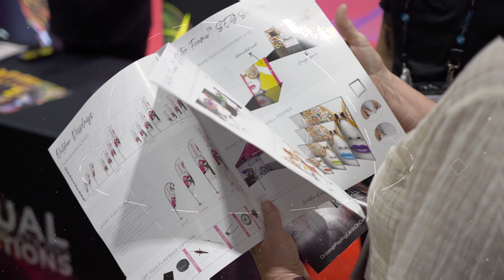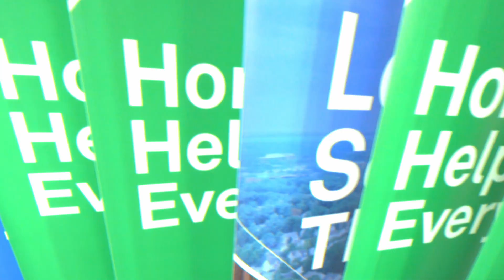Orbus - Sizzle Reel (2024)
Orbus specializes in the design, production, and wholesale trade only distribution of exhibit and display products, graphics and solutions. Orbus combines innovative technology with artistry and craftsmanship to provide an unrivaled spectrum of supply, support, and service to its network.

We are the visual communications company with the widest selection of solutions for events, exhibits, trade shows, retail environments, business meetings and more. From banner stands to signage to collapsible displays to tents, we deliver products that help organizations put their best foot forward.

Whether it’s creating trade show exhibits that grab the attention of attendees or retail furniture to showcase goods, our offerings can be found wherever brands need to make a good impression. No other exhibit company has the depth and range of offerings that we do, making us a top choice for distributors and end-users. With more than 7,000 distributors across the country, our products are positioned to serve customers in almost any market nationwide.